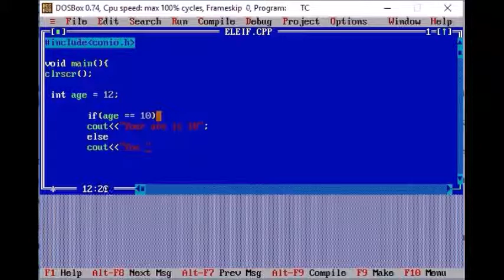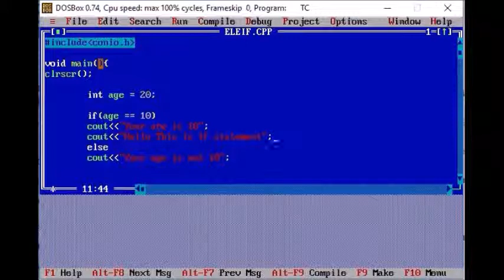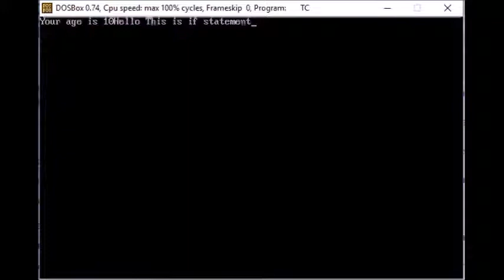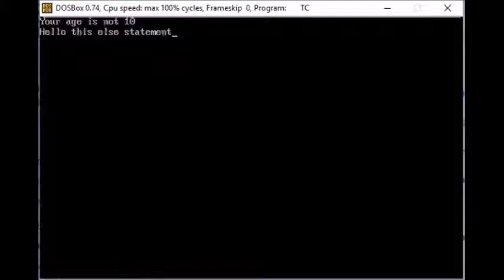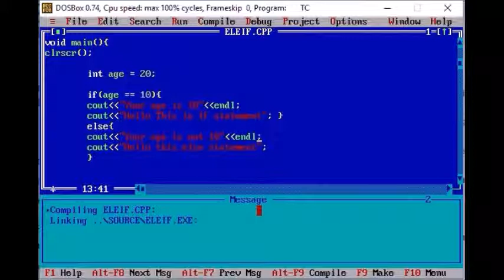Using If Statement in C++ (English)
In this tutorial, we will learn about if statement. How conditions are used in c++ program. using relational operators and making conditions in c++. Creating if statement body and creating basic example programs using if.